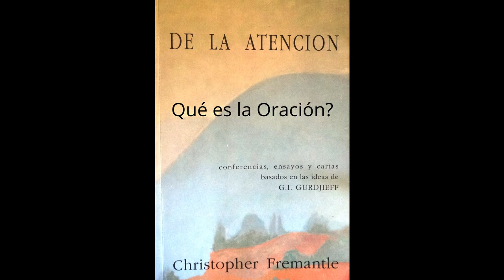Qué es La Oración?; "De la Atención" : Ch. Fremantle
"En estos momentos uno siempre regresa al hecho fundamental , que está en la raíz de toda observación: que yo y mi estado no son la misma cosa.